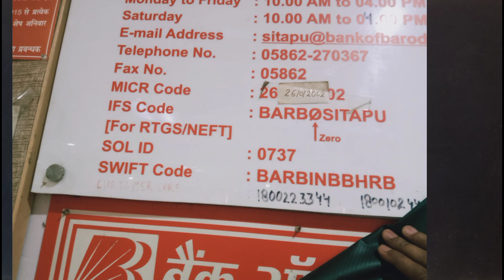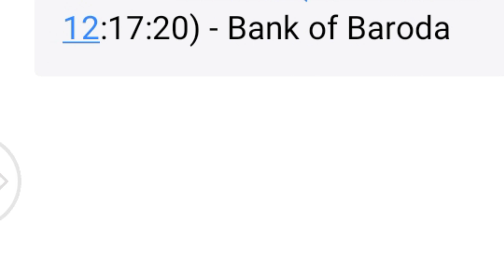Youtube की पहली कमाई! | My first payment from youtube | youtube earning